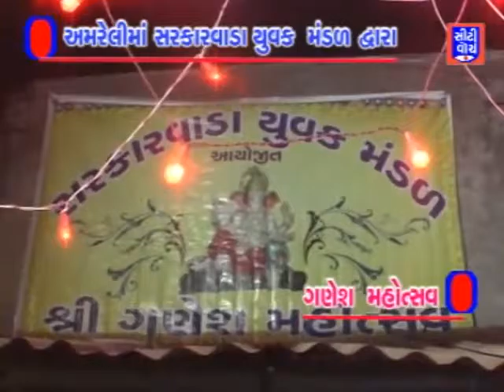અમરેલી માં સરકારવાડા યુવક મંડળ દ્વારા ગણેશ મહોત્સવ